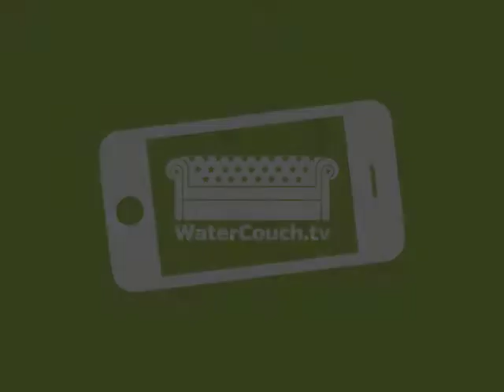Tacko Ndiaye of UN Women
IRC's Vera van der Grift talks to Tacko Ndiaye of UN Women at the WaterCouch. Tacko Ndiaye talks about how women have a key influence in incorporating in water issues and the role of the UN in empowering women to be able to achieve human rights and make a difference.

Interview at the Peace Palace, The Hague, The Netherlands, during the multi-stakeholder dialogue on water in the post 2015 agenda. 21 March 2013.
WaterCouch at WWD in the Peace Palace in The Hague. 21 March 2013.